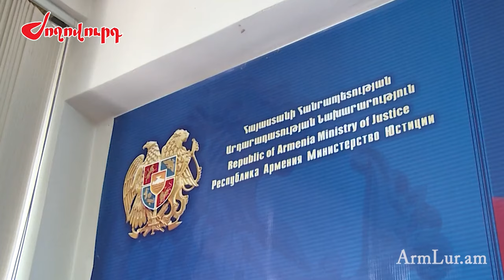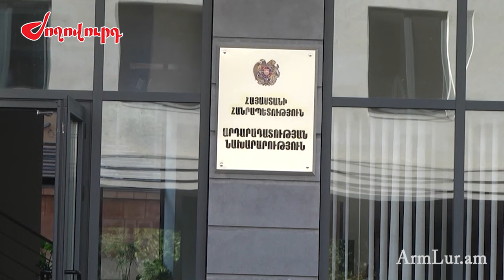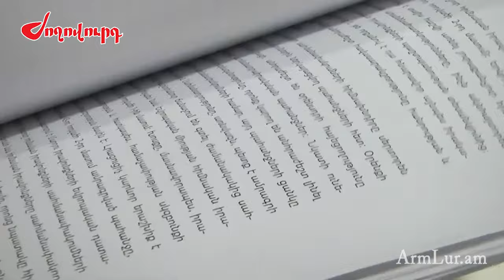Խախտումներով սահմանադրական փոփոխություններն ուղարկվել են վարչապետին. Դանիել Իոննիսյան